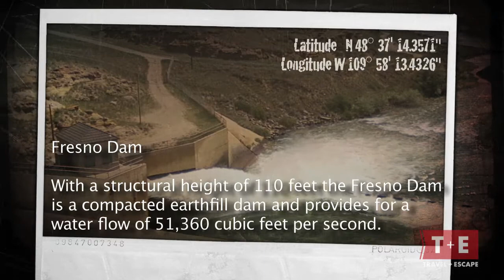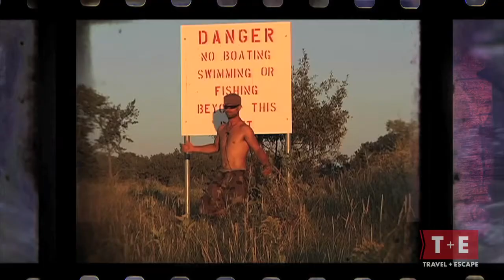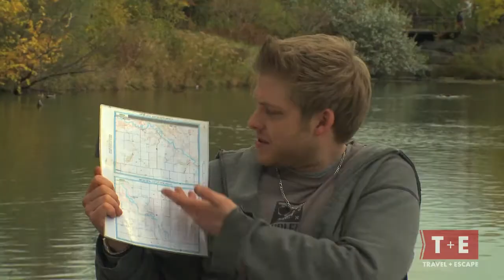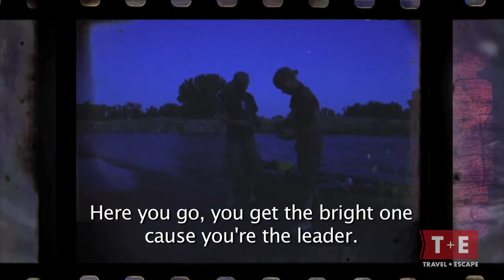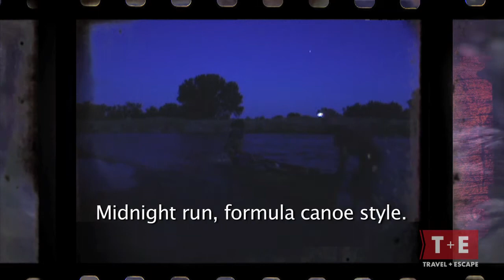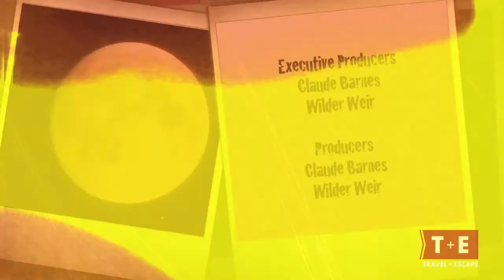Paddling Bryans - Portage From Hell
The Paddling Bryans face their biggest challenge yet. The first big portage, lugging the canoe and 800 pounds of survival equipment proves to be too much to handle for Bryan Wallwork.